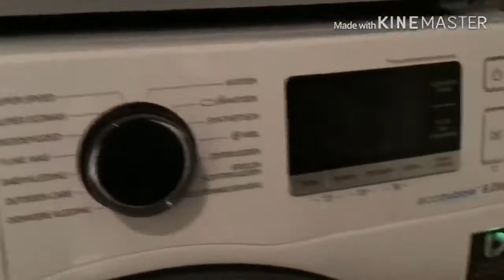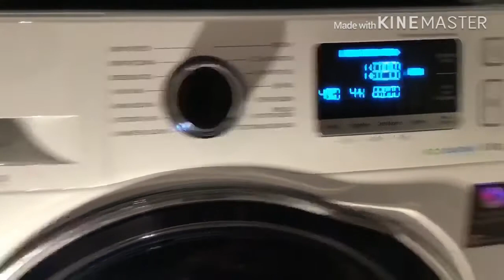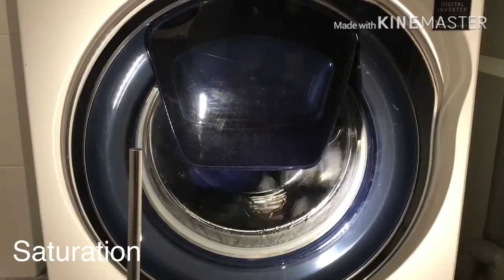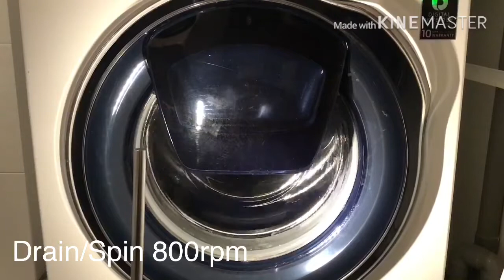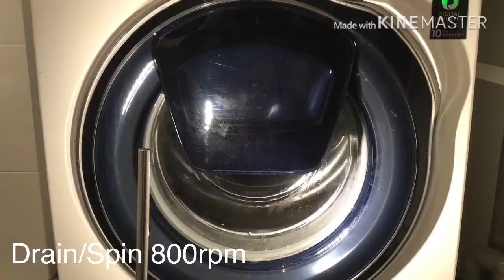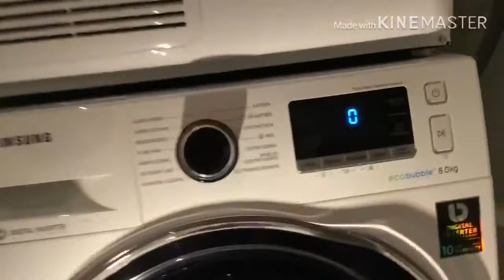Samsung WW80K6404QW/EN - Dark Garments 40c w/ Intensive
Washing a Half Load of Sweaters, Bedding, Socks, Underwear and Pants on Dark Garments 40c w/ Intensive, 3 Rinses and 1400rpm in the Samsung WW80K6404QW/EN! The Intensive added only 10 minutes longer Main Wash i think.

Info:
Prog: Dark Garments
Temp: 40c
Spin: 1400rpm
Options: Intensive